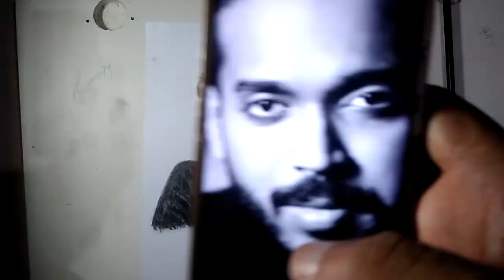KS Harishankar Realistic Pencil drawing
K S Harishankar Pencil drawing